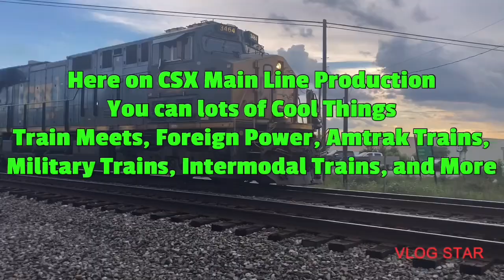CSX L640 NB Local Train Passing Through Java SC With CSX 5337 Leading and Horn Salute Florence SC